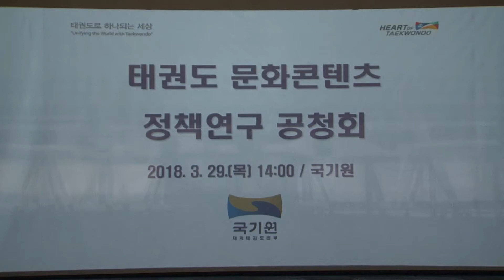[무카스 TV] 태권도 문화콘텐츠 공청회 현장!!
29일, 세계태권도본부 국기원에서 태권도 명품 콘텐츠 발굴을 위한 정책연구 공청회가 열렸다. 태권도장 및 산업 관계자 방청객으로 참여한 이번 공청회는 ‘태권도장 활성화 및 산업진흥’을 주제로 진행됐다.

정관호 소장(모노플레인 연구소), 이창후 연구원(한국포스트휴먼연구소), 고경진 연구위원(한국스포츠개발원)이 참여한 이번 정책연구는 태권도를 ▲정체성 ▲산업화 ▲세계화 3단계로 구분하여 전반적인 현황과 문제점을 진단했다.

- 촬 영 : 무카스 영상팀
- 편 집 : 박정민 PD